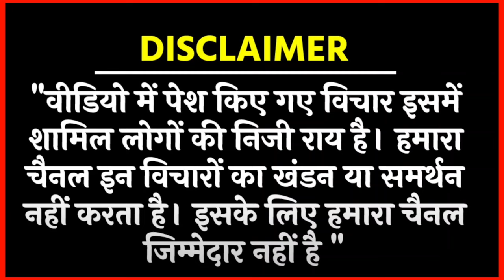पत्रकार नवीन कुमार का ऐतिहासिक भाषण NAVEEN KUMA ARTICLE 19 LATEST VIDEO